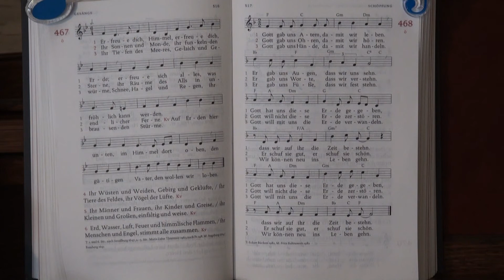468 - Gott gab uns Atem, damit wir leben